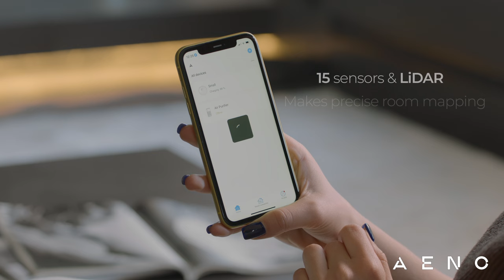AENO RC2S/RC3S Robot Vacuum Cleaner | Product Features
🦾AENO RC2S/RC3S - Clean floors without lifting a finger!

➖ Powerful! 2500 Pa in Turbo mode.
➖ Up to 130 minutes cleaning time on a single charge
➖ Control from anywhere in the world with the mobile app
➖ Wet mopping (3 water modes: Low, Medium, High)
➖ Wet mopping up to 150 m² without refill
➖ Cleaning all types of surfaces
Accurate room mapping (15 sensor pairs and LiDAR)
➖ Virtual walls
➖ Cleaning schedule
➖ High level obstacle clearance (18mm)
➖ Voice control
➖ Replacement accessories included (1 HEPA 12 filter, 1 Rag, 2 Side brushes)
➖ Reliable Japanese electric motor Nidec
➖ Consumables always available